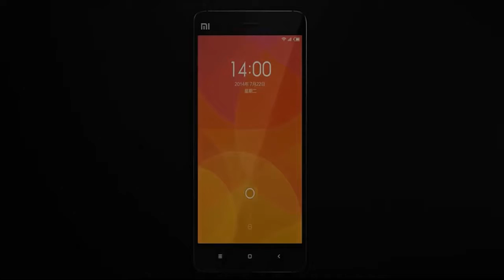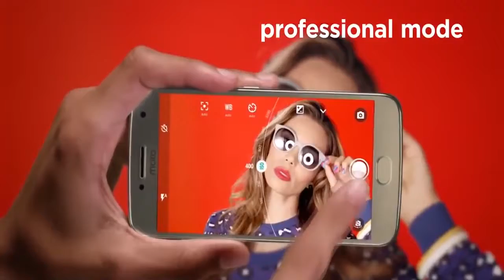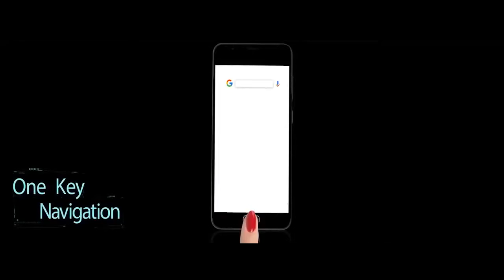Fastest Selling Smartphones on Amazon 2018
If you like my video "Fastest Selling Smartphones on Amazon 2018" please thumbs up and share the video .ROG updates you with the latest best PC Games, Mobiles, Gadgets, Laptop,Camera,TechNewsEtc.